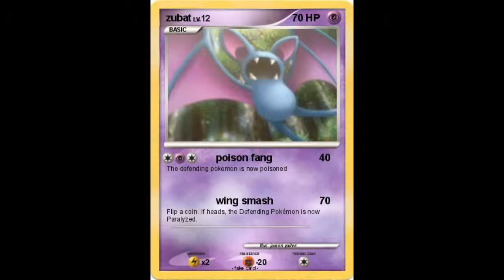The scariest thing in pokemon